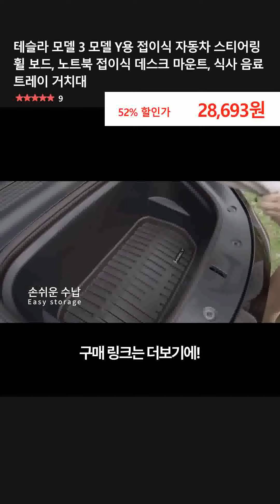테슬라 모델 3 모델 Y용 접이식 자동차 스티어링 휠 보드, 노트북 접이식 데스크 마운트, 식사 음료 트레이 거치대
👉 구매링크